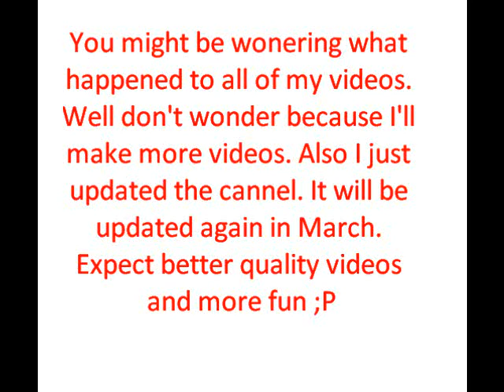part 1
fjwrjk;bwrhjrw